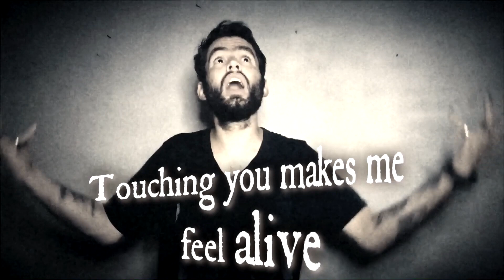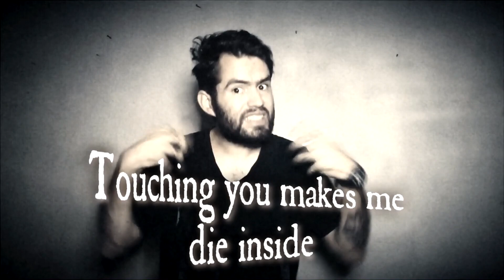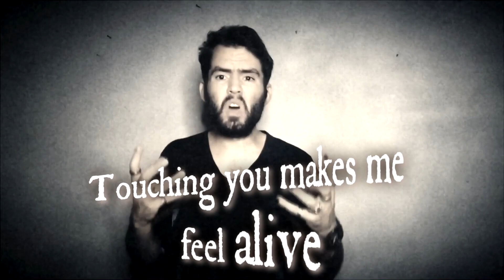Bifröst - Slept So Long (Korn Cover)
Hey people! we are working on our self first Song. But at the time we bring You this magnificent cover From Jonathan Davis and The Movie Queen Of The Damned, Special Thanks to the great Wizard Fer Pizarro at least You know the hard worker of our videos. Hope You Enjoy it and Keep Rocking 🤘🤘!